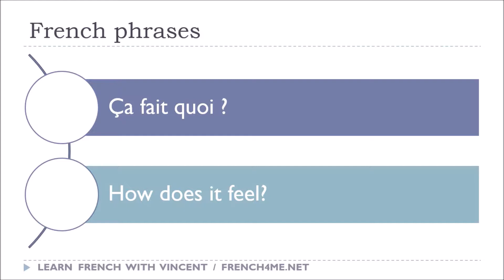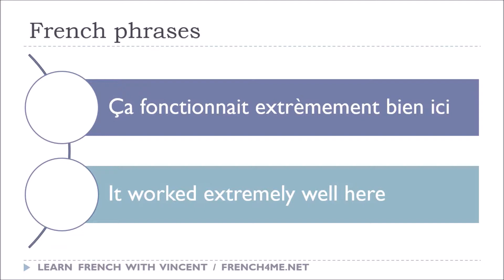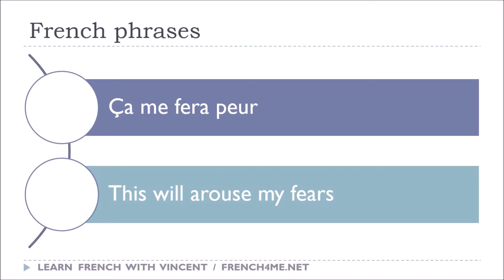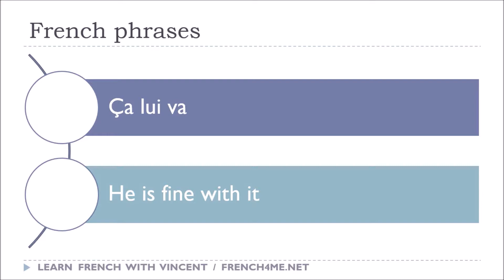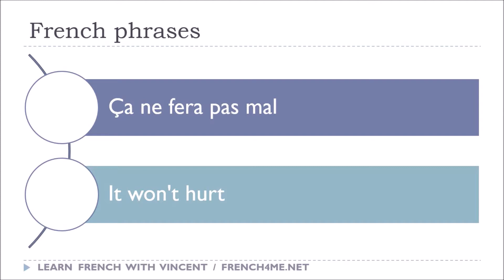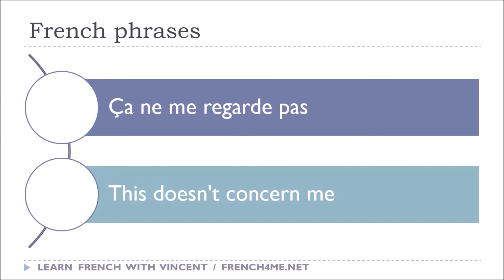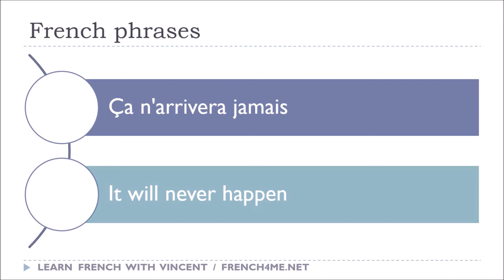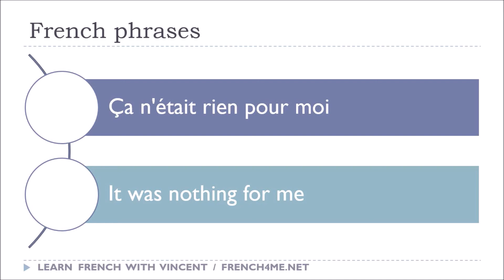Französisch lernen # 100 Phrases # Vol 2